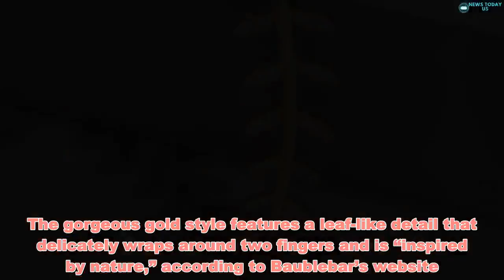This Celeb-Loved Ring Has Been Sold Out for Months — And It’s Finally Back in Stock! - News Today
This Celeb-Loved Ring Has Been Sold Out for Months — And It’s Finally Back in Stock! - News Today   Meghan Markle‘s go-to bling — that is, before Prince Harry gave her that gorgeous diamond engagement ring featuring a stone from Botswana and two others from Princess Diana’s personal collection — is finally back in stock!   Back before she was dating Harry, when she was still an actress slash activist with an active Instagram account, Meghan was frequently spotted wearing Baublebar’s Peacemaker Ring. The gorgeous gold style features a leaf-like detail that delicately wraps around two fingers and is “inspired by nature,” according to Baublebar’s website.  Get push notifications with news, features and more.   Follow  Following  You'll get the latest updates on this topic in your browser notifications.    Meghan isn’t the only celeb who adores this ring — Olivia Palermo recently posted a picture on Instagram wearing the exact same ring. The celeb-loved statement ring is in such high demand that it’s been sold out since May, even after Baublebar re-released it in silver for the royal wedding. With a price tag of $42, it’s no wonder why this royal-approved ring has been so tough to get our hands on. So, if you want to rock some celeb-loved bling for yourself, you’d better hurry because it’ll undoubtedly sell out again.     Baublebar Peacemaker Ring, $42; baublebar.com